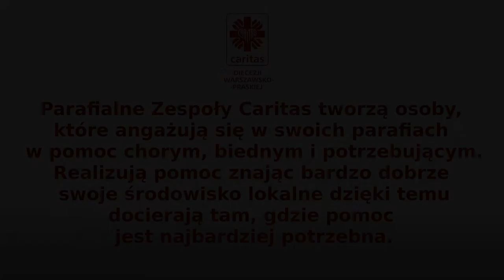2019.01.12 Spotkanie opłatkowe Parafialnych Zespołów Caritas Diecezji Warszawsko-Praskiej